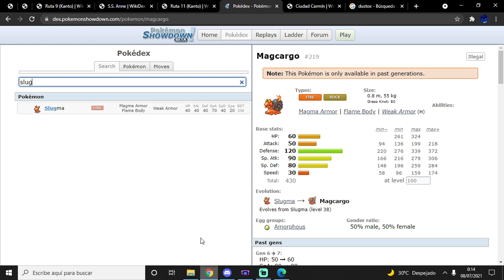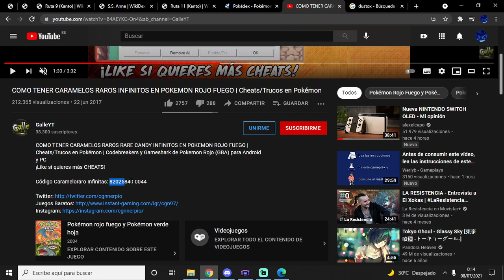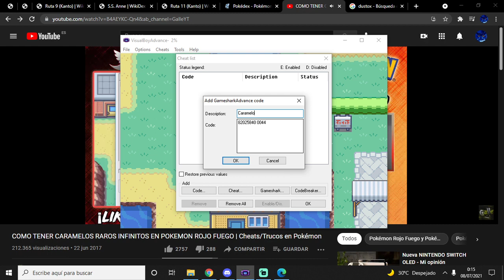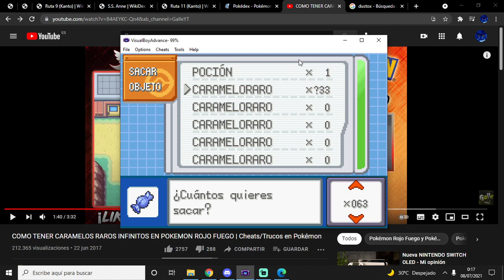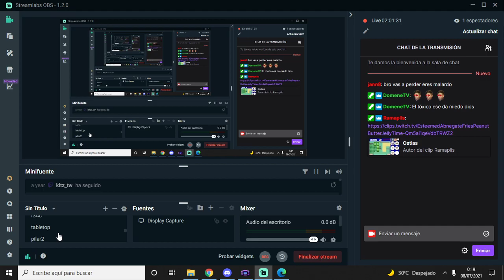LDL RANDOMLOCKE - Seguimos modo diablo